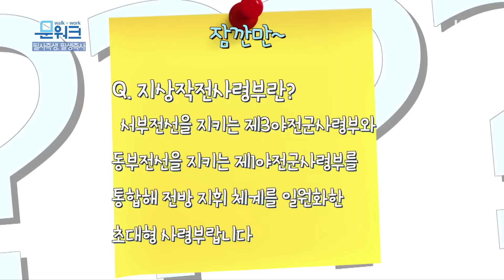대한민국 별들이 작정하고 벌인 일?! 문재인 대통령 지상작전사령부 창설 부대기 수여식 현장!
문재인 대통령은 1월 8일 오후 청와대 영빈관에서

지상작전사령부 창설 부대기 수여식을 개최했습니다.
지상작전사령부는 1, 3군 사령부와 지상구성군사령부를
하나의 작전사로 통합한 사령부로서 '국방개혁 2.0'의
가시적인 첫 번째 성과이자, 국방개혁의 본격적인 시작을 의미하는데요.
이를 통해 우리 군은 전방 작전의 지휘체계가 일원화되었으며
유사시 우리 군 주도의 작전을 수행할 수 있는 기반을 마련했습니다.

지상작전사령부 창설 부대기 수여식이 끝난 직후!
문 대통령은 대령에서 준장으로 진급한 진급자 79명에 대한
삼정검 수여식도 진행했는데요.
문재인 대통령의 지상작전사령부 창설 부대기 및 준장 진급자 삼정검 수여식 풀스토리를
문워크에서 켜드립니다!